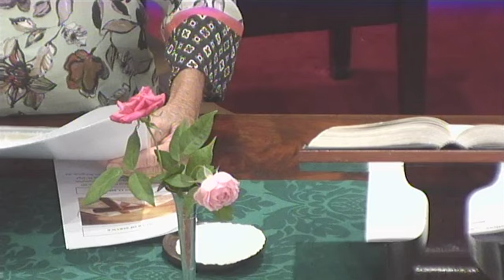Sunday, 13th October, 2024 Service by the Worship Group